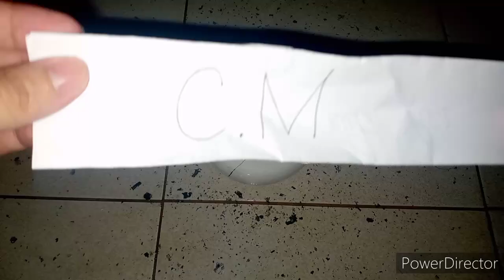FULL MOON MANIFESTATIONS (JUNE-JULY CLIENTS)/ THIS IS FREE. 🌕 SORRY PO LATE UPLOADS.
sa mga hindi nakasama,sa next full moon na po kayo. 🍀🌕😊🙏